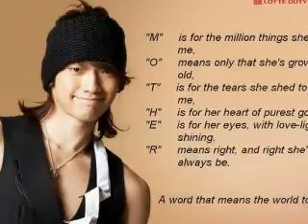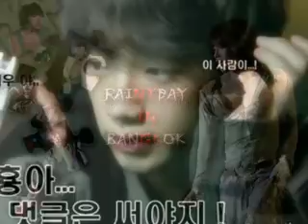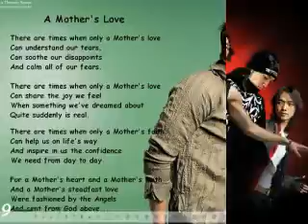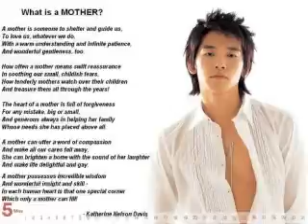RAIN ( If I Could)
i would like to dedicate this work of mine to all the mothers.

I'd protect you from the sadness in your eyes
Give you courage in a world of compromise
Yes, I would

I would teach you all the things I've never learned
And I'd help you cross the bridges that I've burn
Yes, I would

I would try to shield your innocence from time
But the part of life I gave you isn't mine
I've watch you grow so I could let you go

I would help you make it through the hungry years
But I know that I could never cry your tears
But I would, if I could

Yes If I live
In a time and place where you don't want to be
You don't have to walk alone this road with me
My yesterday won't have to be your way

If I knew
I would have tried to change the world I brought you to
And there isn't very much that I could do

oh baby... mummy wants to protect you
and help my baby through the hungry years
it's part of me
and if you ever... ever need
sad shoulder to cry on
I'm just someone to talk to
I'll be there... I'll be there
I didn't change your world
but I would

Ronan Keating

Sometimes late at night
I lie awake and watch her sleeping
Shes lost in peaceful dreams
So I turn out the lights and lay there in the dark
And the thought crosses my mind
If I never wake up in the morning
Would she ever doubt the way I feel
About her in my heart

Will she know how much I loved her
Did I try in every way to show her every day
That shes my only one
And if my time on earth were through
And she must face the world without me
Is the love I gave her in the past
Gonna be enough to last

cause Ive lost loved ones in my life
Who never knew how much I loved them
Now I live with the regret
That my true feelings for them never were revealed
So I made a promise to myself
To say each day how much she means to me
And avoid that circumstance
Where theres no second chance to tell her how I feel

So tell that someone that you love
Just what youre thinking of